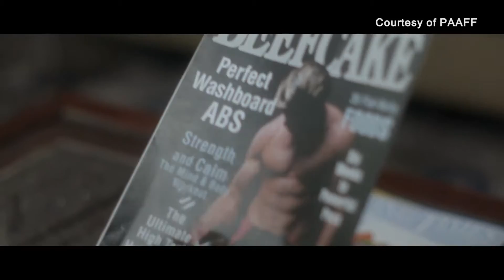The Philadelphia Asian American Film Festival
If you missed the Asian American film festivities in New York this year, then Philadelphia may be your next destination. The Philadelphia Asian American Film Festival starts November 12th, and is presenting its greatest line up yet of films made by Asian Americans, for Asian Americans. SinoVision Journal reporter Lani Nelson has you the story.